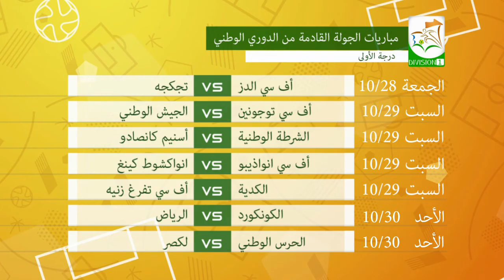استوديو البطولة الحلقة الـ 4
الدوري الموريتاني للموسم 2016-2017